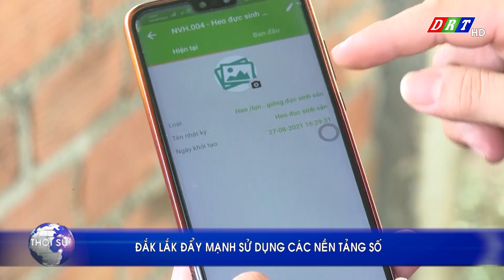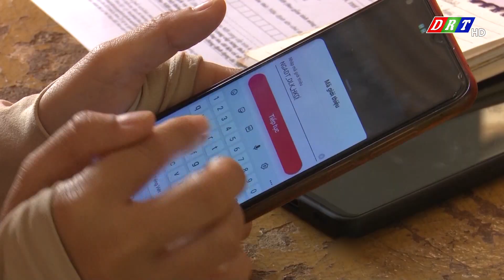Đắk Lắk đẩy mạnh sử dụng các nền tảng số | Truyền hình Đắk Lắk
ĐÀI PHÁT THANH TRUYỀN HÌNH ĐẮK LẮK